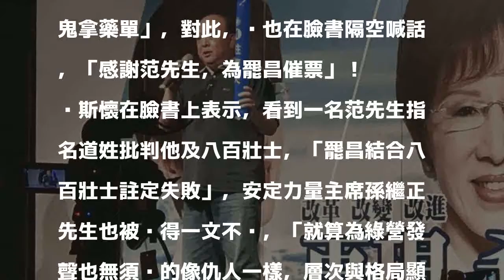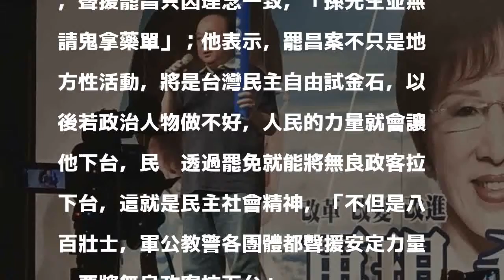被酸「罷昌」找他是請鬼拿藥單 吳斯懷回擊了！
〔即時新聞／綜合報導〕時代力量立委黃國昌罷免案將於16日投票，台師大政治研究所教授范世平日前酸說，當「罷昌」找上「八百壯士」副指揮官吳斯懷是「請鬼拿藥單」，對此，吳也在臉書隔空喊話，「感謝范先生，為罷昌催票」！